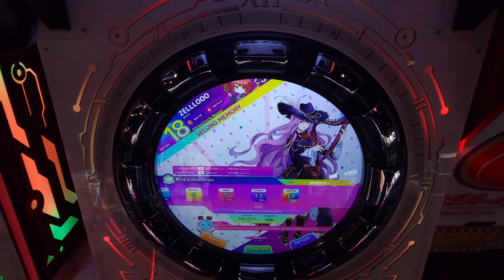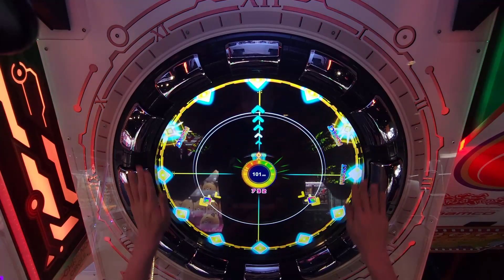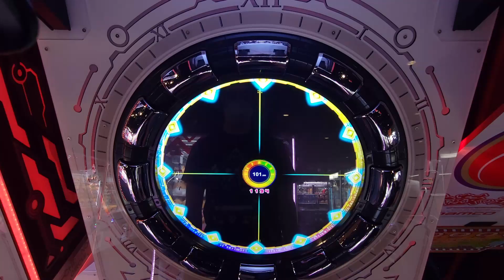ZELLLOOO - Alice in Misanthrope Expert 101.000 (PC)